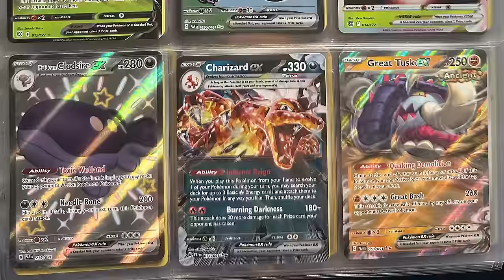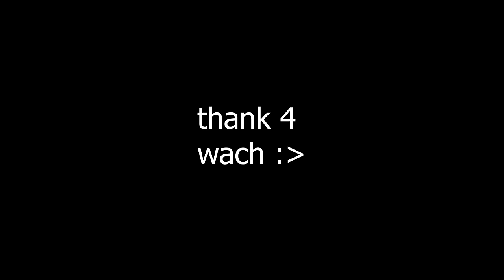Pokemon but I am losing my sanity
This is part 1 of my series where I attempt to beat Pokemon Volt White 2, a Rom hack of Pokemon White 2, in the most concerning way possible. Yes, I am slowly going insane.